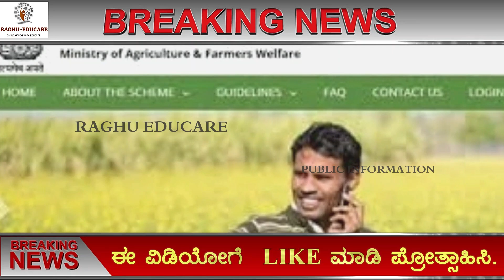ರೈತರಿಗೆ ಗುಡ್ ನ್ಯೂಸ್ /ಬೆಳೆ ವಿಮೆ ಪರಿಹಾರ ₹40000 /PM&CM ಕಿಸಾನ್ ₹4000 ಈ ದಿನದಂದು ರೈತರ ಖಾತೆಗೆ ಹಣ ಜಮಾ